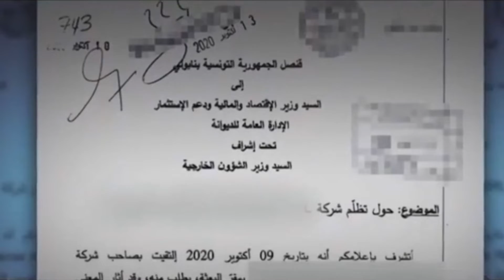Trasferimento riufiuti in area militare Persano: "In questa vicenda ci sono responsabilità di tutti"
Trasferimento riufiuti in area militare Persano: "In questa vicenda ci sono responsabilità di tutti" dice Michele Buonomo di legambiente. " Comprensibili le preoccupazioni delle popolazioni" afferma l'ex presidente regionale dell'associazione ambientalista